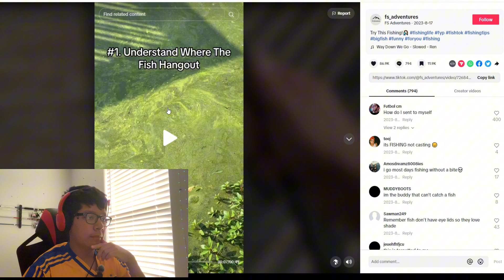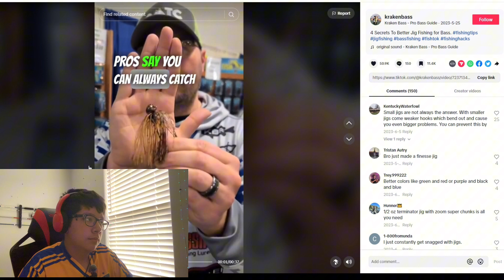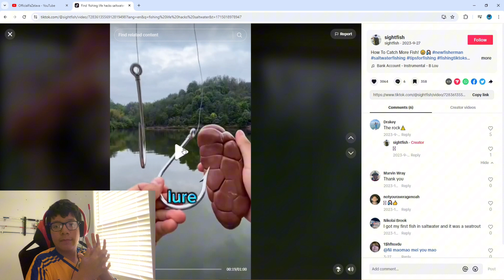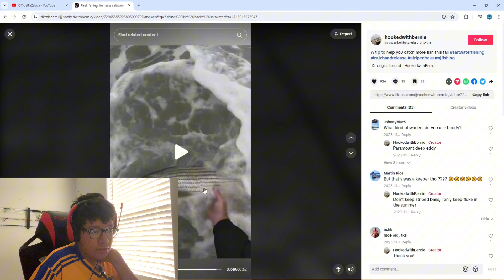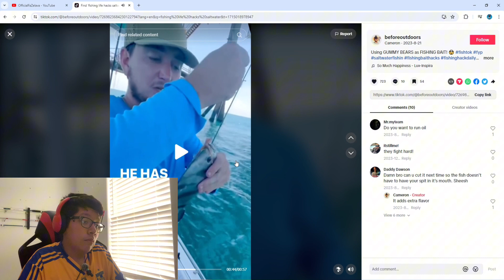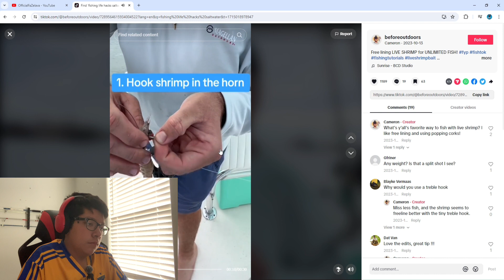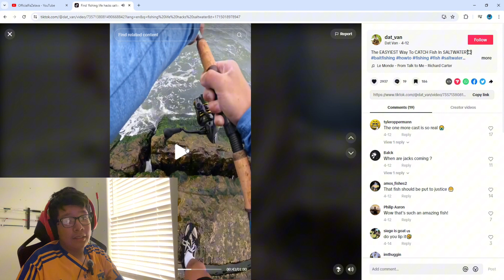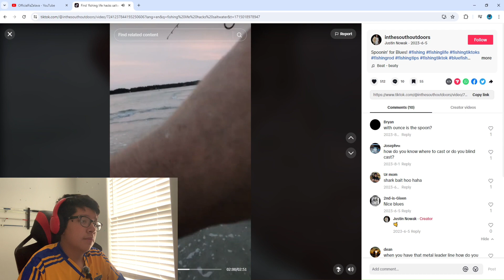Reacting to Fishing Life Hacks on TikTok! (Ridiculous)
Reacting To the Dumb Fishing Life Hacks on TikTok! (Crazy and Weird)!
Grab Some Popcorn!
These TikTok’s Gave me Some Headaches but it’s whatever!